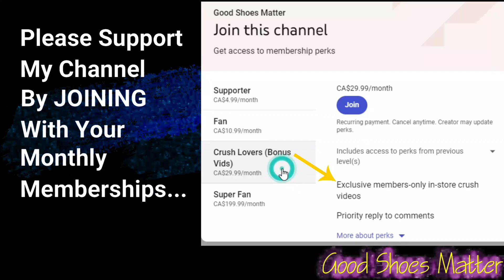●Unboxing & Review● Forever21 White Mule Pumps For Work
Hello Everyone...In today's video, I am going to review a gorgeous pair of muled pumps which I bought from Forever21. I loved the shoes and couldn't stop myself from trying them and I bought them. Watch the video for my full review.
Love my content and can't get enough of it? :-)
Exclusive, in-store object crush videos, available to my members on Level 3 membership tier "Crush Lovers (Bonus Vid)".
𝐈𝐟 𝐲𝐨𝐮 𝐚𝐩𝐩𝐫𝐞𝐜𝐢𝐚𝐭𝐞 𝐦𝐲 𝐰𝐨𝐫𝐤 𝐲𝐨𝐮 𝐜𝐚𝐧 𝐬𝐞𝐧𝐝 𝐦𝐞 𝐲𝐨𝐮𝐫 𝐝𝐨𝐧𝐚𝐭𝐢𝐨𝐧𝐬. 𝐓𝐰𝐨 𝐰𝐚𝐲𝐬 𝐭𝐨 𝐬𝐞𝐧𝐝:
1.) Send me a 𝗦𝘂𝗽𝗲𝗿 𝗧𝗵𝗮𝗻𝗸𝘀. Look for the Thanks button under this video. Click on it, put in your desired amount and send the money. YouTube will pay me the amount.
I have also created a wishlist over there, in case if you feel more generous and would like to gift me something. :-)
If you enjoy watching this video (as much as I did recording it), please make sure you hit that "LIKE" button to show your appreciation.
By the way, I love COMMENTS as well. :-)